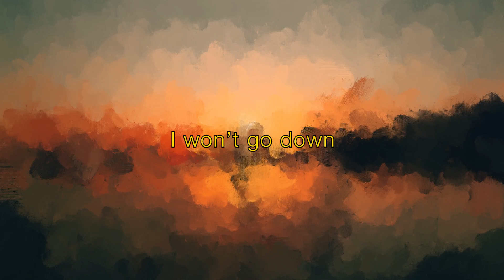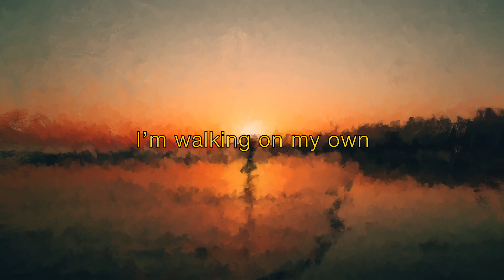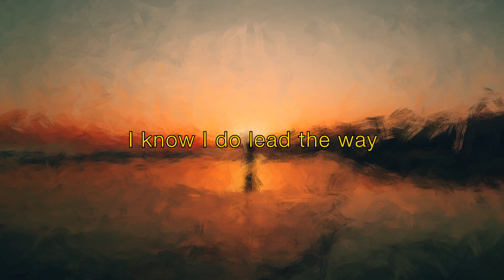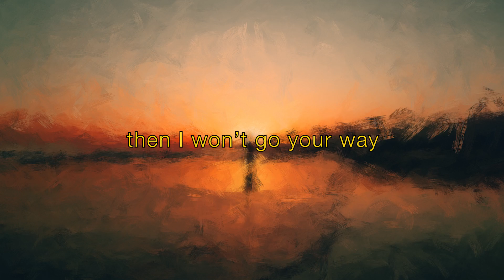Saavan - Sparks (Lyrics video)